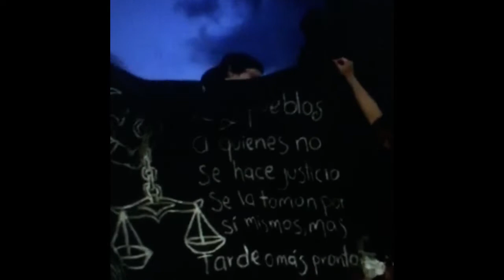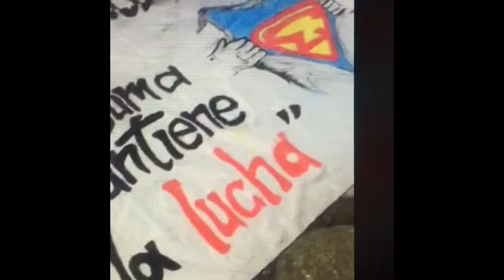Marcha estudiantes 13 de diciembre y represión del ESMAD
Los estudiantes agrupados bajo la UNEES, y el grupo de profesores en cabeza de ASPU, decidieron una vez más marchar el 13 de diciembre para presionar la negociación con el gobierno. Esta marcha salió de la Universidad Nacional de Colombia, donde se unieron la Universidad Pedagógica Nacional y la Universidad Distrital. La marcha desde el inicio fue fuertemente reprimida por el ESMAD. Pero aun así se llegó a feliz término. El movimiento universitario sigue y es gracias al valor de nuestros estudiantes. Vistazos Críticos.